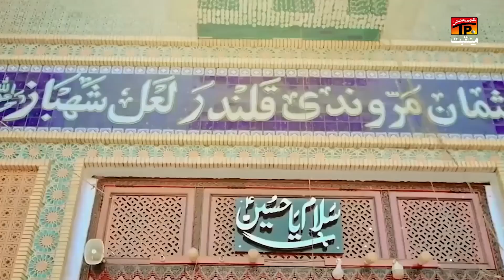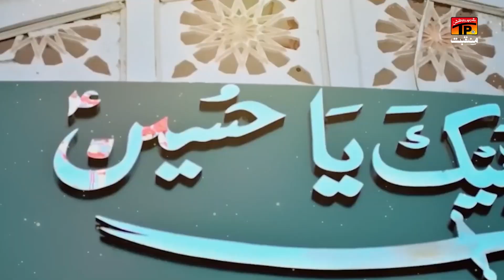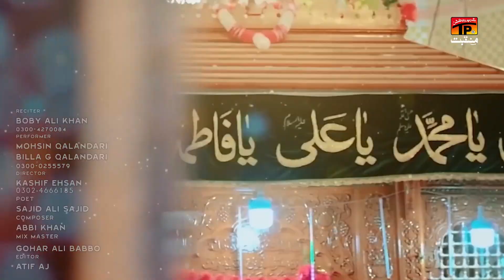Ohda Jane Maula Ali Bera Paar Ho Gaya | Boby Ali Khan | TP Manqabat